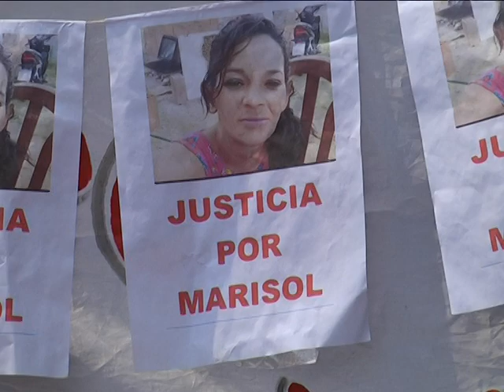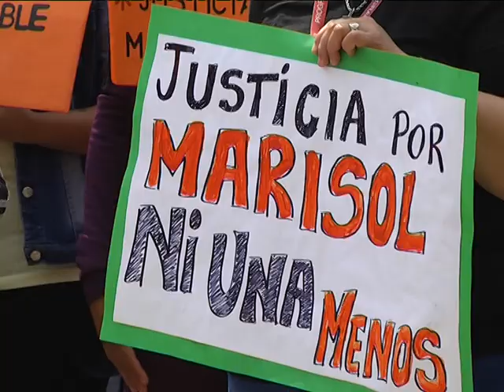MARCHA POR EL FEMICIDIO DE MARISOL